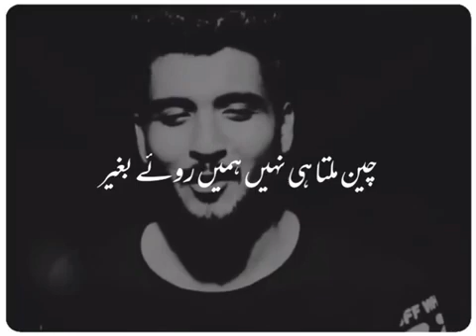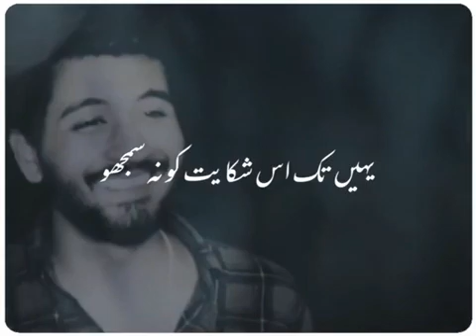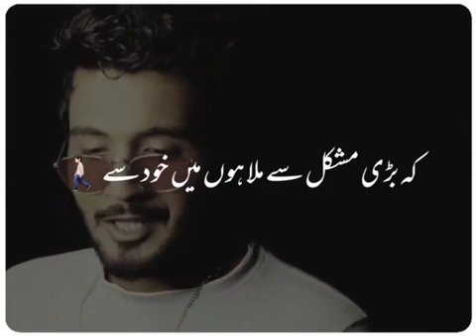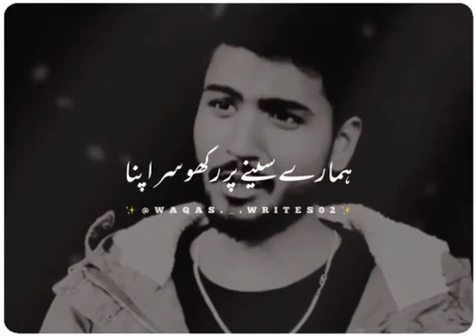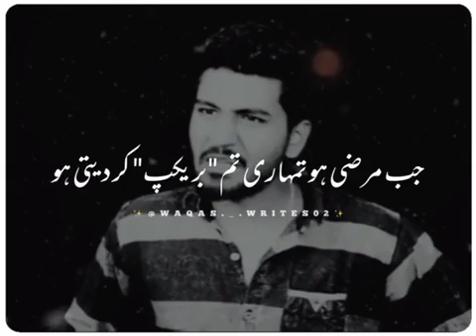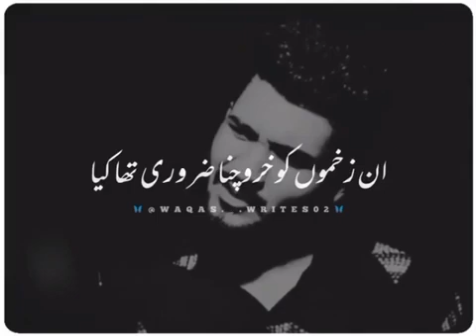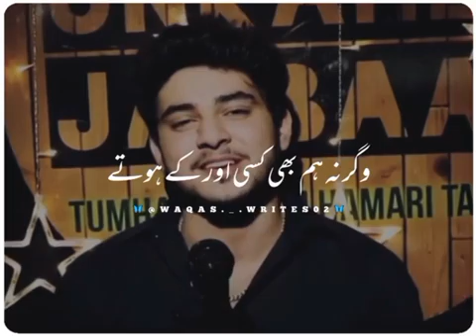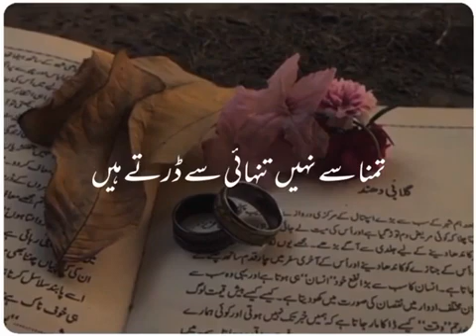Us Ny Dua Di aki Khuda Khush Rakhy Tmy💘💘💘